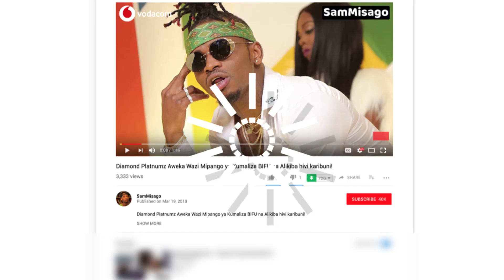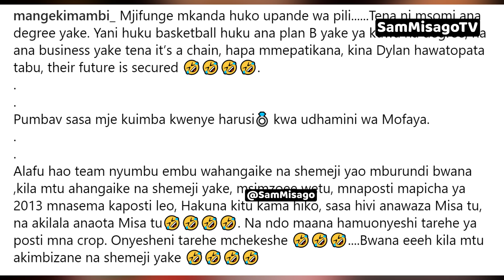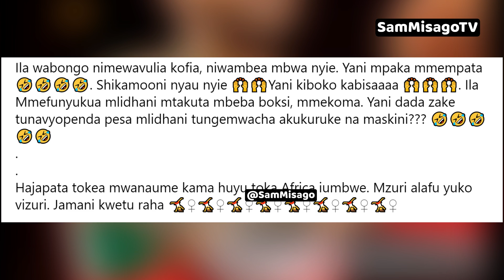MANGE KIMAMBI Atoboa SIRI NZITO Kuhusu Bwana Mpya wa HAMISA MOBETTO